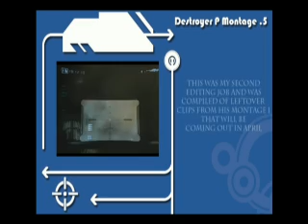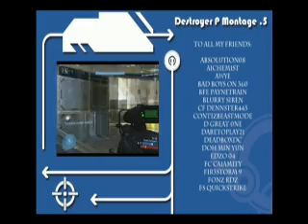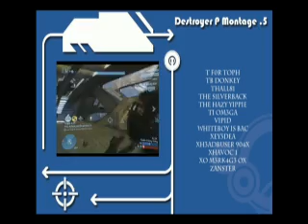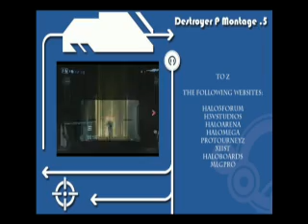Destroyer P :: H3 Halftage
Pretty good H3 tage with a lot of multis.